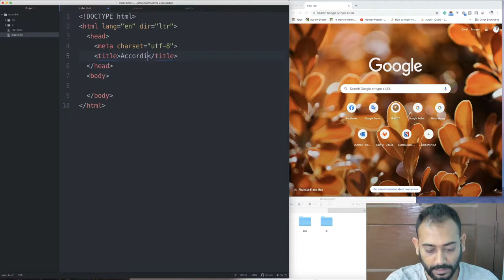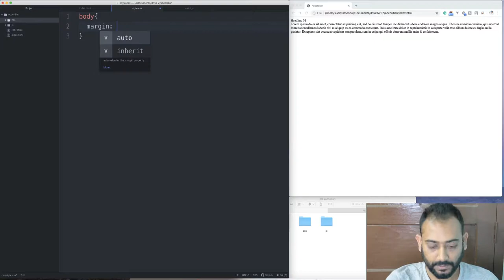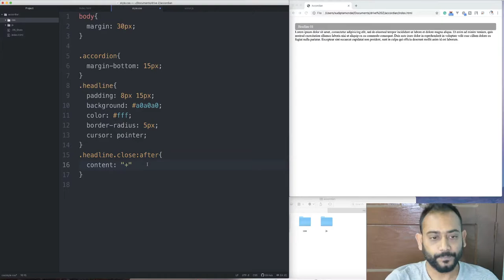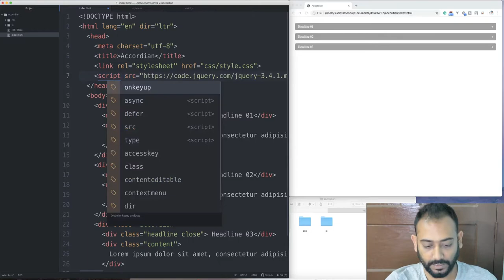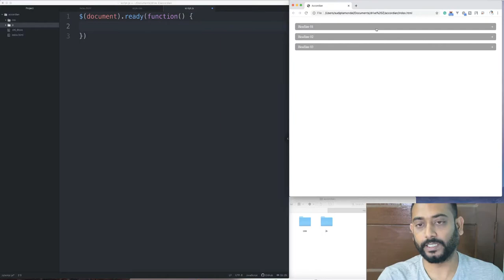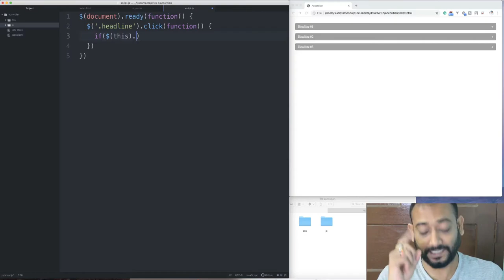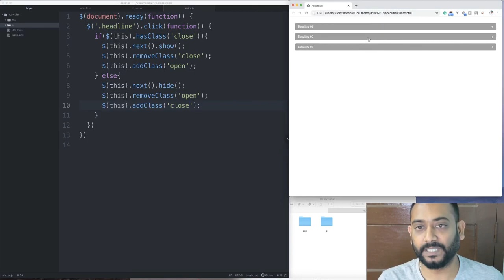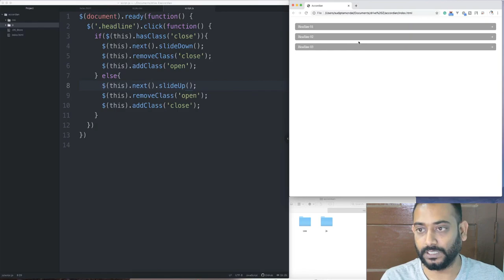jQuery Tutorial: How to Build a jQuery Accordion || jquery Accordion বানানোর সহজ উপায়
In this video, you'll learn how to build a jQuery accordion. This is a very simple accordion example you can modify the css to make it more stylish.

How to create the Animated Accordion Using HTML CSS and Jquery | CSS Accordion Menu